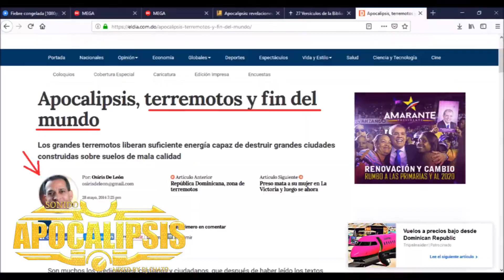fiesta chato dj 80 50 Los Que Esperan a Cristo y los Que no Creyeron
Pongamonos a cuenta con Dios